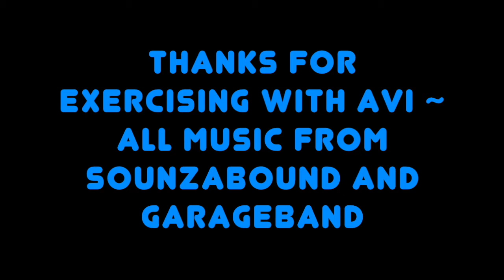Exercise Videos - HELP - I'm stuck indoors for recess by Aviana N.